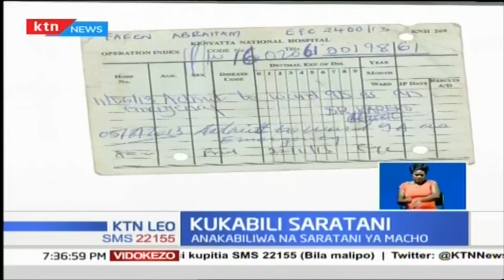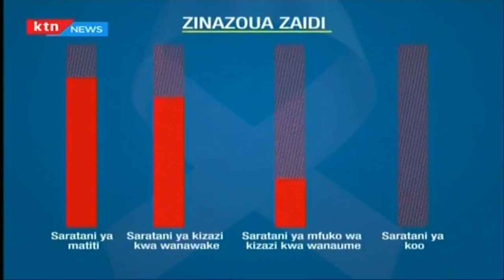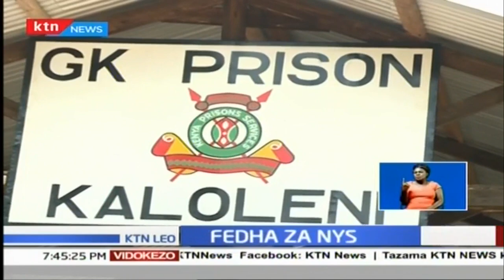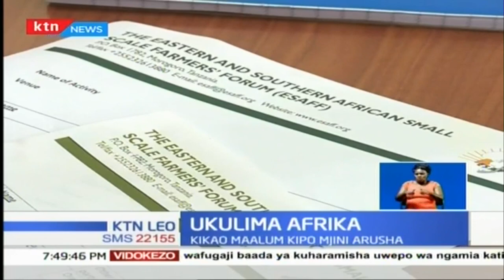Hakuna fedha zitakazofujwa tena kupitia huduma kwa vijana NYS” Margaret Kobia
“Hakuna fedha zitakazofujwa tena kupitia huduma kwa vijana NYS” ni matamshi na hakikisho lake waziri wa utumishi wa Umma, vijana na jinsia profesa Margaret Kobia.